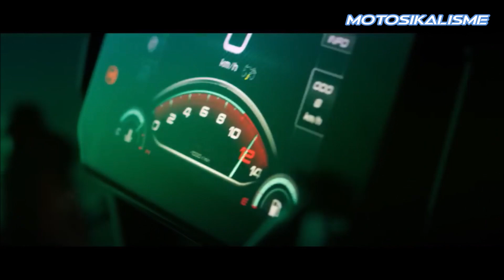CF MOTO 450 SR FIRST IMPRESSION